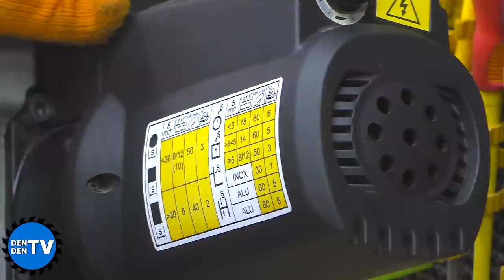Такого еще никто не видел ! Секретная функция разводных клещей!